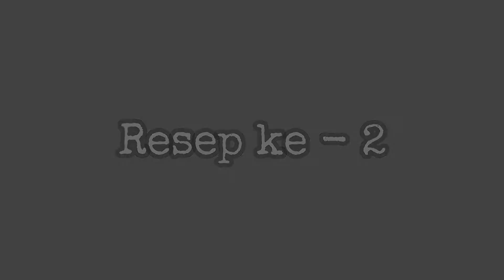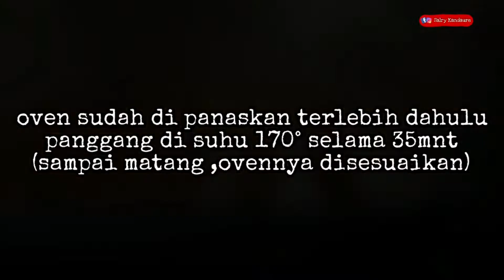3 Resep Recomendasi Kue kering enak, untuk menyambut Natal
Nastar Kinclong dan  lumer

Bahan:
* 200gr margarin merk blueband cake n        cookie
* 50gr BOS merk sania (butter oil substitute)
* 50gr gula pasir
* 2 butir kuning telur
* 350gr tepung terigu merk kunci biru
* 2 sdm susu bubuk full cream
* cengkeh secukupnya

olesan:
2 kuning telur
2 sdm mimyak sayur
2 sdt susu kental manis
pewarna kuning telur secukupnya

Palm cheese cookies
manis gurih dan renyah

Bahan:
200gr margarin cake n cookie
50gr gula halus
1 sdt vaina cair
1 butir kuning telur

270gr tepung terigu protein rendah
20gr susu bubuk full cream
1 sdt baking powder
70gr keju cheddar parut

taburan:
100gr palm sugar

Crinkle cookies

Bahan:
240gr tepung terigu (segitiga biru)
2 sdm coklat bubuk
1 sdt baking powder
1/2 sdt vanili bubuk
1/4 sdt garam
100gr butter (saya pakai blueband cake n cookie)
100gr gula pasir butiran halus(castor)
150gr gula halus untuk baluran.